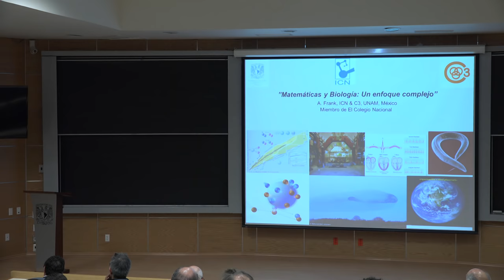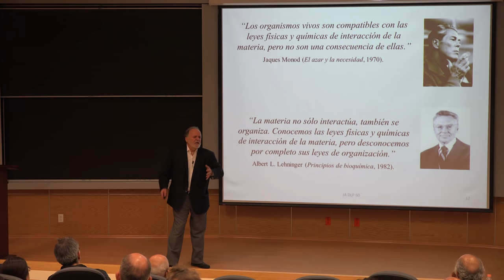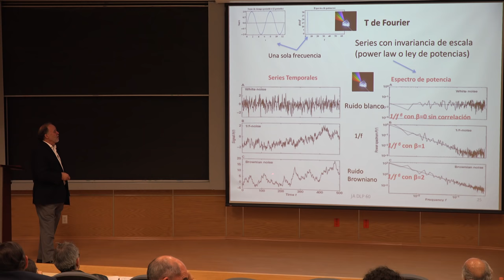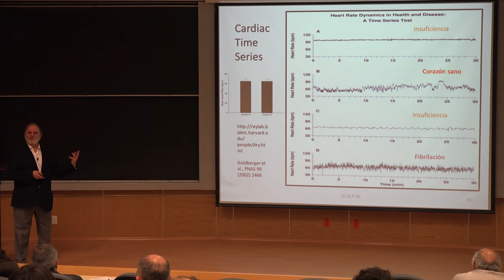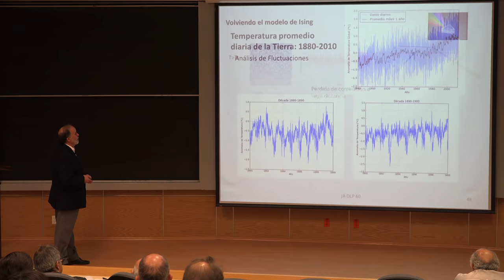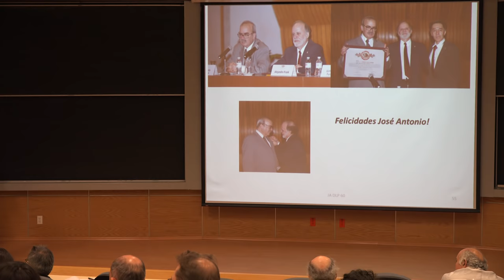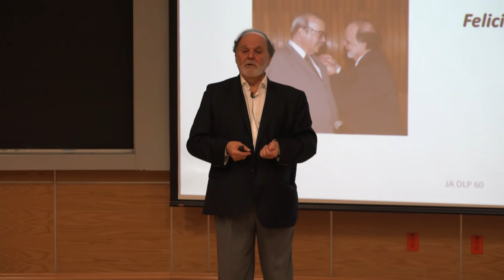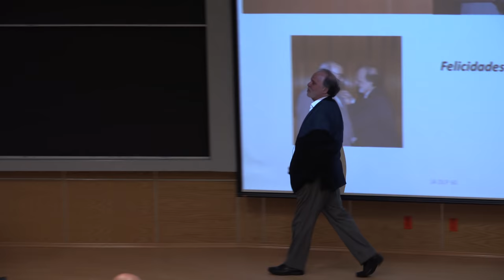Matematicas y Biologia, una vision compleja (Alejandro Frank)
Matematicas y Biologia, una vision compleja

Platica dada por Alejandro Frank (Instituto de Ciencias Nucleares y Centro de Ciencias de la Complejidad de la UNAM)  en Congreso "El futuro de la ciencia" para celebrar el 60 aniversario José Antonio de la Peña el 11 de septiembre del 2018 en el Auditorio Alfonso Nápoles Gándara del Instituto de Matemáticas de la UNAM

Foto de miniatura del video y cartel del Congreso "El futuro de la ciencia" para celebrar el 60 aniversario José Antonio de la Peña